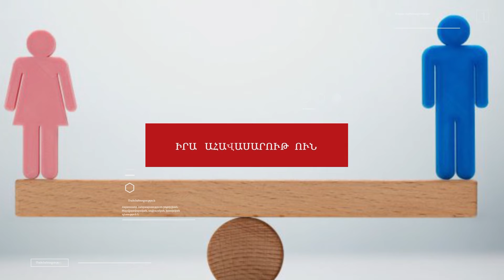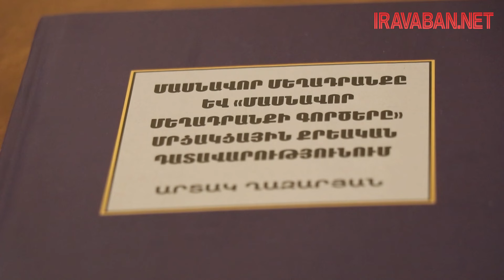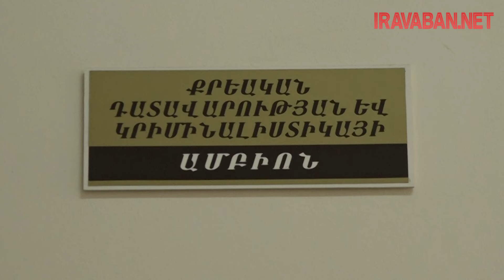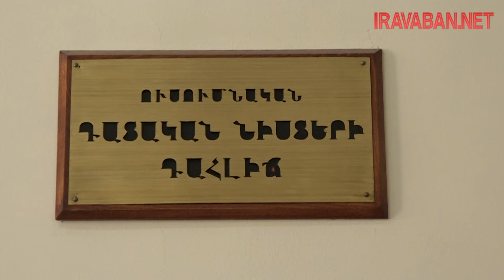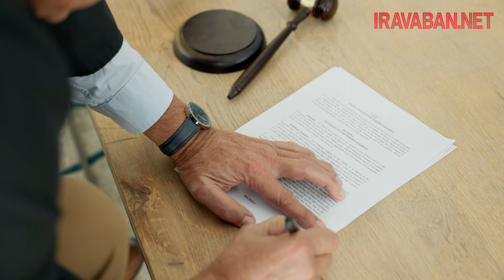Մասնագետները խնդիրներ են տեսնում մասնավոր մեղադրանքի ինստիտուտում